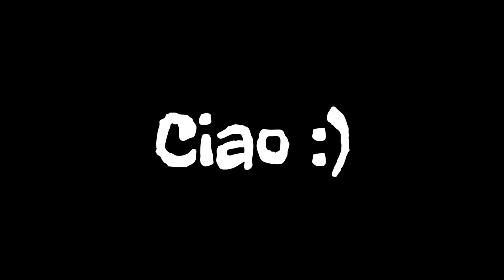Thankyou ! | 3000 Subscribers :)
This Video is for you to Thank you all to help me got 3000 Subscribers :)

Candy Cam
KineMaster